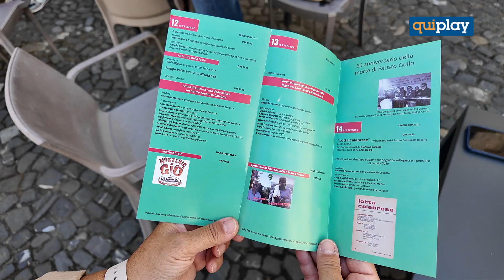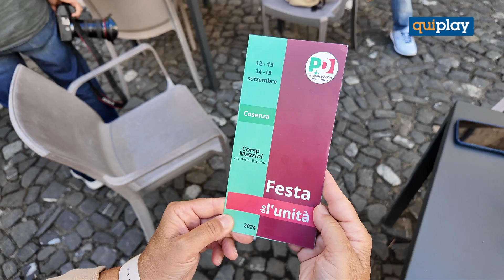Dopo 10 anni dal 12 al 15 settembre, ritorna a Cosenza, la Festa dell’Unità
Covelli: ‘da Cosenza, come sta avvenendo nel resto della regione, vogliamo creare una alternativa credibile al governo regionale prossimo’